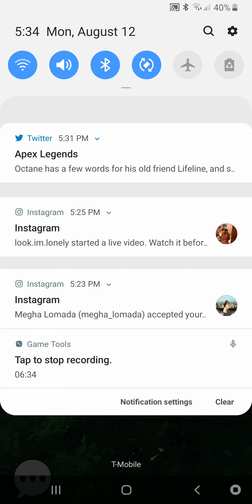Epic game golf moments (pls watch much desperate)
(Much much desperetness) 👌👌🔪🍆🥜💩